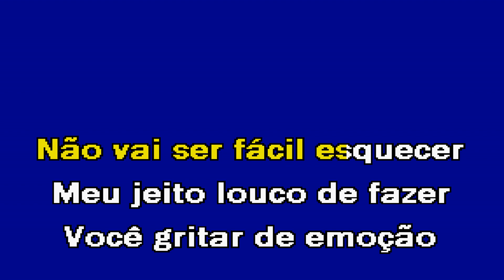VOCÊ VAI VOLTAR Ovelha Karaoke